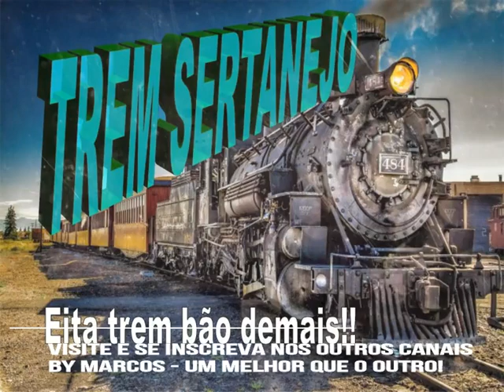Michel e Jeff - Mate quem Te Ama - Ano de 2004